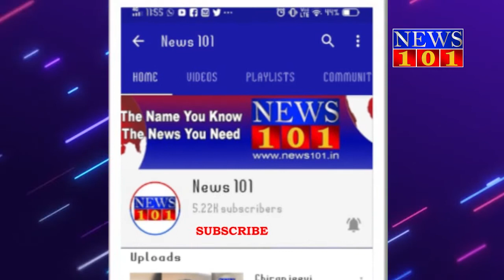ಸಿದ್ದರಾಮಯ್ಯ ಹುಟ್ಟು ಹಬ್ಬ ಅಂಗವಾಗಿ ಎಸ್ ಎಸ್ ಎಲ್ ಸಿ ಅತಿ ಹೆಚ್ಚು ಅಂಕ ಪಡೆದ ಅಂಧ ವಿದ್ಯಾರ್ಥಿಗಳಿಗೆ ಪುರಸ್ಕರ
ಮಾಜಿ ಸಿಎಂ ಸಿದ್ದರಾಮಯ್ಯರವರ  ಹುಟ್ಟು ಹಬ್ಬ ಅಂಗವಾಗಿ ಎಸ್ ಎಸ್ ಎಲ್ ಸಿಯಲ್ಲಿ ಅತಿ ಹೆಚ್ಚು ಅಂಕ ಪಡೆದ ಅಂಧ ವಿದ್ಯಾರ್ಥಿ

ಮೈಸೂರು ನಗರ ಹಾಗೂ ಕಾಂಗ್ರೆಸ್ ಪ್ರಚಾರ ಸಮಿತಿಯಿಂದ ಮಾಜಿ ಸಿಎಂ ಸಿದ್ದರಾಮಯ್ಯ ಅವರ ಹುಟ್ಟು ಹಬ್ಬ ಅಂಗವಾಗಿ SSLC ಯಲ್ಲಿ ಅತಿ ಹೆಚ್ಚು ಅಂಕ ಪಡೆದ ಅಂಧ ವಿದ್ಯಾರ್ಥಿಗಳಿಗೆ ಪುರಸ್ಕರಿಸಲಾಯಿತು.